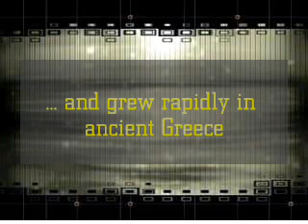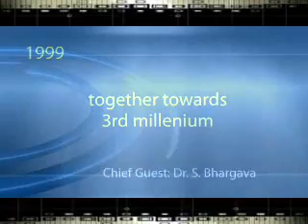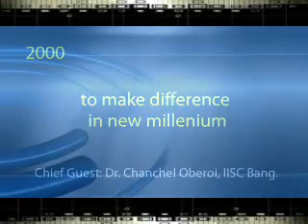Convergence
Intro Video for "Convergence" event - Christ College, Maths Department